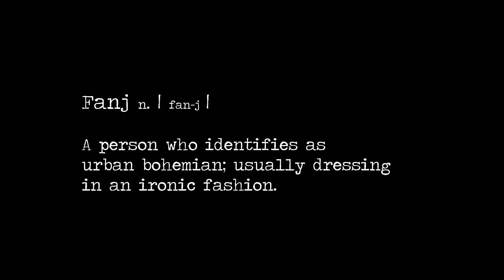ultimate | fanj - Movie Extra Webfest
ultimate | fanj was a finalist in the Movie Extra Webfest competition and created by MAKEbeLIVE Productions and ginja ninja

it is set amongst the bustling fanj* scene of surry hills where two bevans* battle it out with the ultimate fanj* for true and lasting fanj-dom

ultimate | fanj is a story of love gone wrong, the danger of exclusivity and the power of friendship to overcome the obstacles of cool - but above all else it is a celebration of the fanj culture of surry hills

Shot on Canon 5D in Surry HIlls
November 2011
Directed/Shot and Cut by Amber Todd
Created by Holly Austin, Amber Todd and Adriano Cappelletta